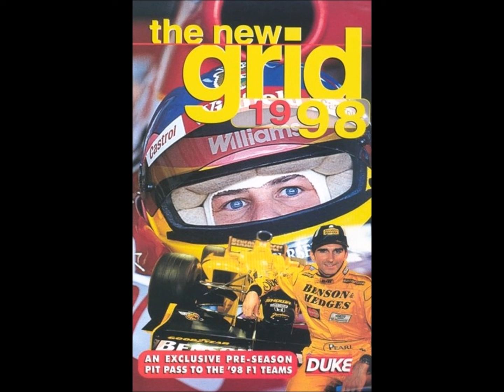Steve Everitt - Drum Ritual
The New Grid 1998 (a Duke Video VHS about 1998 pre-season)
Williams launch 4/9
*The video also contains footages from official F1 1998 season review